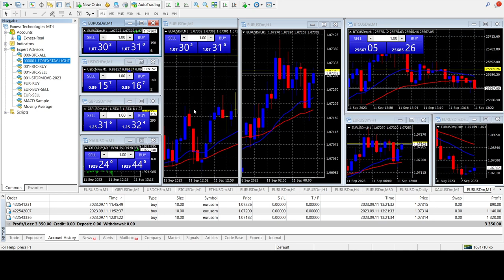1000$ TO 500 MILLION - EXNESS THE BEST TRADER - ANDREW CARLSSIN PROJECT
1000$ TO 500 MILLION - EXNESS THE BEST TRADER - ANDREW CARLSSIN PROJECT
PROFIT 500% IN ONE HOUR - EXNESS THE BEST TRADER - Andrew Carlssin project
EXNESS THE BEST TRADER
800$ TO 347 MILLION $ IN TWO WEEKS ON GBPUSD
800$ TO 233 MILLION $ IN TWO WEEKS ON EURUSD
Do you know Andrew Carlssin , the alleged time-traveler? if you don't, please search on the net to know more ! The story claims that the FBI have arrested a Wall Street wizard named Andrew Carlssin, on insider-trading charges. The FBI claims that with an initial investment of only $800, Carlssin built a personal fortune worth over $350 million in just two weeks in 2003 start after this The FBI initially detained him in January 2003! So I did spend some time to build system or ea that can proof that man was very smart man and he was do only the right trade no more i did start with 800$ and i did start test on the some time from 01/01/2003 to 15/01/2003 for GBPUSD & EURUSD at end i did make crazy system that can make very very good profit and i did get the some result as he did made in the past and i did name this ea FOREXSTAY-SOLARIS, .

THIS EA TURN 1000$ TO MORE THAN 1000 MILLION $ OR 1 MILLIARD IN EVERY YEAR ON GBPUSD OR EURUSD WITH THE SAME STANDARD SETTING INCLUDED IN THIS EA .